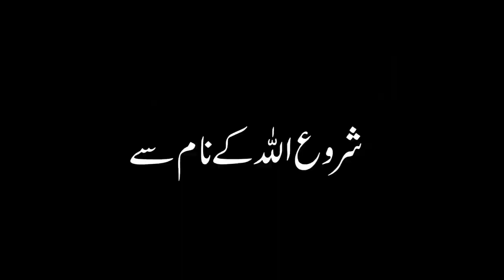Hazrat Imam Hussain Ka Sar Mubarak Yazeed ka mehal Main, | Karbala Ka Waqia, | INTEQHAB VOICE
Assalamu Alaikum warahmatullahi wabarakatuh Doston.
INTEQHAB VOICE CHANNEL, me aane k liye Aapka tahe Dil se shukriya.
Is channel me aapko Islamic videos, historical video etc, se releted Bahut si kaam ki jaankari milegi, is channel me Doston aapko Kisi bhi trah Ka koi fake jaankari waqaira Nahi meligi, is channel me sirf or sirf kaam ki or Sahi jaankari milegi.
Apna waqt dene k liye shukriya.

This video maked by mehrban Ali